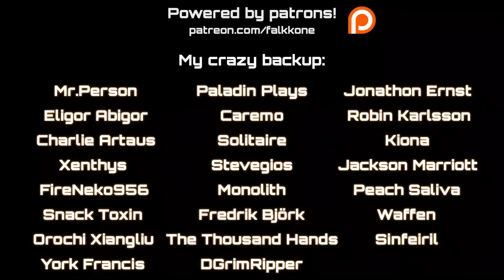Touhou 16 HSiFS - Crazy Backup Dancers 【Intense Symphonic Metal Cover】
Intense Symphonic Metal Cover of Crazy Backup Dancers (Mai Teireida and Satono Nishida - Stage 5 Boss Theme) from 16th Touhou Project ~ Hidden Star in Four Seasons OST.

✧✦✧✦✧✦✧✦✧✦✧✦✧ CREDITS ✧✦✧✦✧✦✧✦✧✦✧✦✧

Original music:
► Touhou  Tenkuushou 東方天空璋) ~ Hidden Star in Four Seasons OST - "クレイジーバックダンサーズ (Crazy Backup Dancers)"
by ZUN

✧✦✧✦✧✦✧✦✧✦✧✦✧ LINKS ✧✦✧✦✧✦✧✦✧✦✧✦✧

✧✦✧✦✧✦✧✦✧✦✧✦✧ PATRONS ✧✦✧✦✧✦✧✦✧✦✧✦✧

Mr.Person
Jonathon Ernst
Paladin Plays
Robin Karlsson
Charlie Artaus
Xenthys
Stevegios
Eligor Abigor
Caremo
Solitaire
Jackson Marriott
Monolith
FireNeko956
Kiona
Fredrik Björk
Snack Toxin
Waffen
The Thousand Hands
Peach Saliva
Sinfeiril
Orochi Xiangliu
DGrimRipper
York Francis